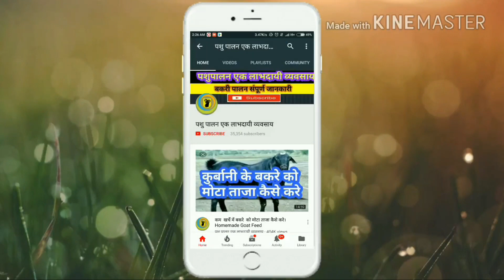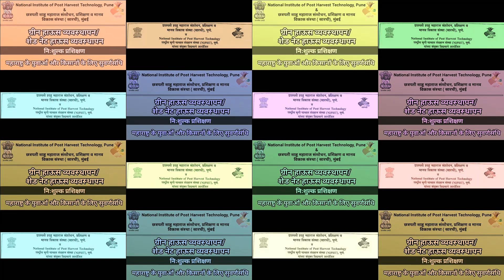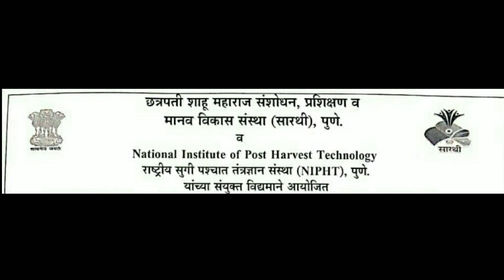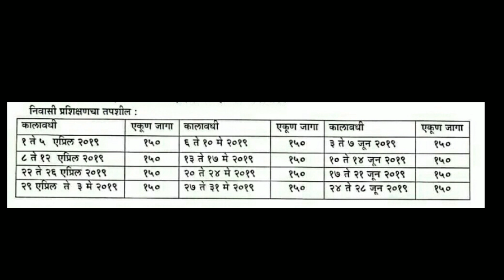Green House Management Shed Net House Management Training 2019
पशुपालन एक लाभदायी व्यवसाय
फॉर्म कसा भरावा व अधिक माहितीसाठी खालील वेबसाईटला भेट द्या।